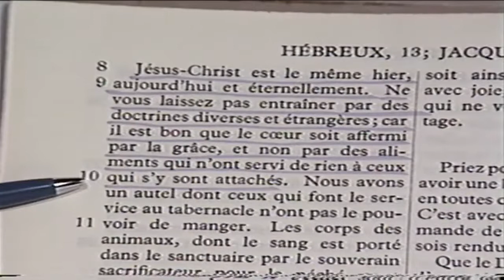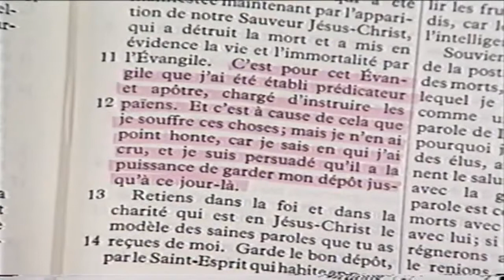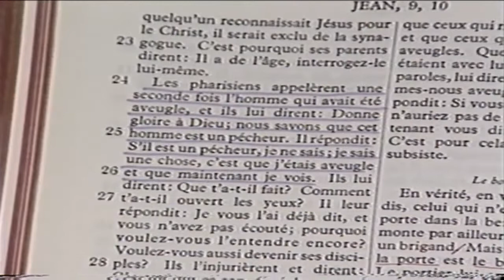Fernand Saint Louis - Face à un monde qui change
Message: Fernand Saint-Louis
Thème: Face à un monde qui change
13 octobre 1995